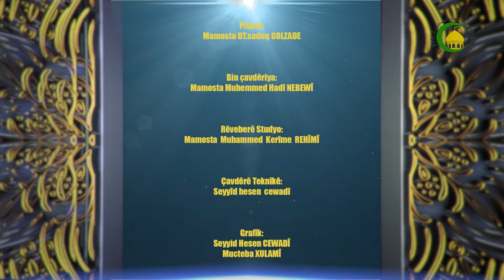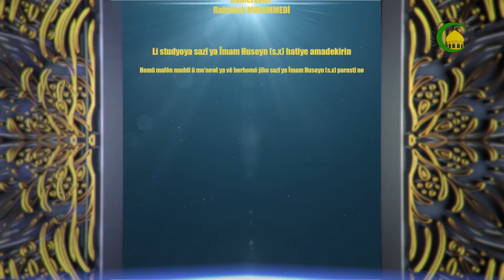80. Pêxemberî (7) - Mamosta DT.Sadeq GULZADÊ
Pêxemberî (7)